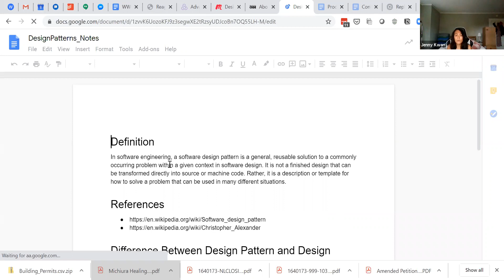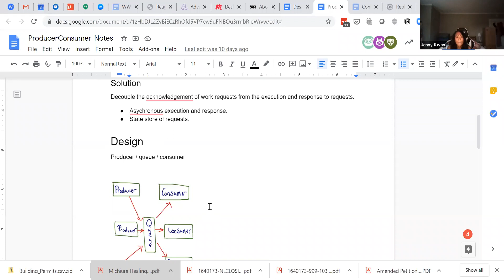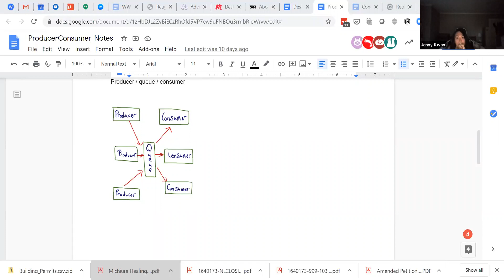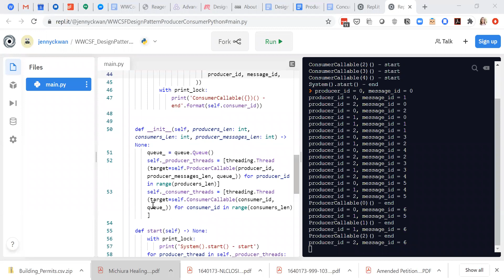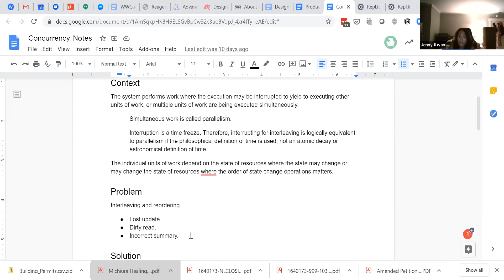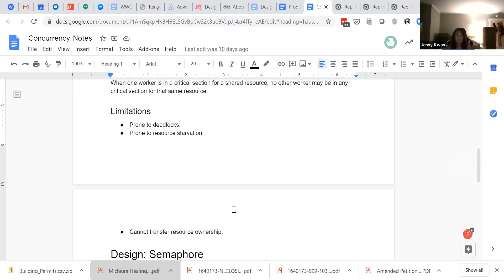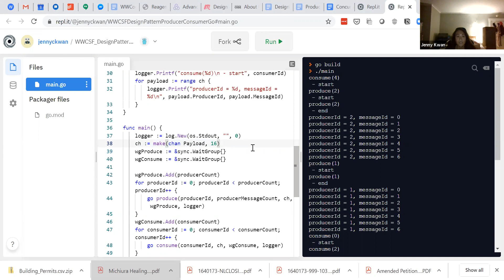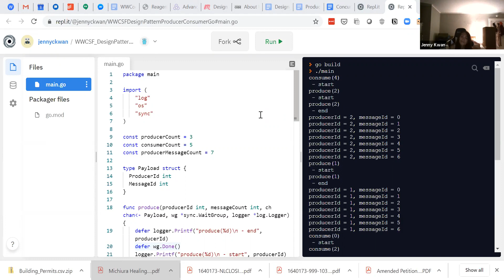Design Patterns: Producer Consumer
Presented by WWCode San Francisco

Are you ready to dive in deeply to higher-level constructs in code? Let's study design patterns and idioms in depth! We take apart design patterns, with a focus on the problems they solve, how they solve them, and what their consequences are in different contexts.

This session will be on a common concurrency pattern - the producer-consumer problem - and its various solutions. We will be looking at this design pattern in Python, Java, and Go.

No worries if you don't have experience in more than one of these languages. Think if it as an exercise in comparative religious study; expertise in all languages is not a prerequisite!